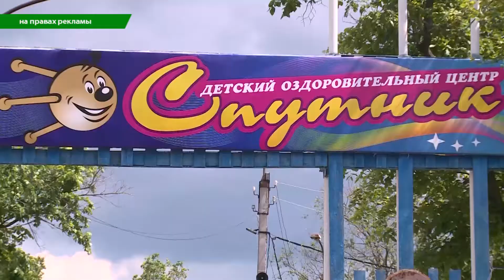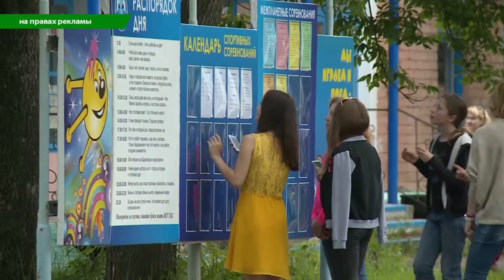Выпуск от 21.06.17 Нескучные каникулы в «Спутнике» - Стерлитамакское телевидение